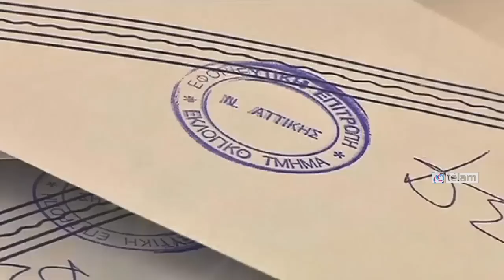Grecia: Syriza amplía ventaja en la última encuesta antes de las elecciones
A dos días de las cruciales elecciones en Grecia, el partido de izquierda, opositor a los ajustes impuestos por los acreedores externos, lleva una ventaja de entre 5 y 10% frente a los conservadores de Nueva Democracia, según encuestas publicadas hoy.

Las elecciones son de gran importancia para Grecia y toda Europa porque podrían modificar el escenario actual según la relación que un eventual gobierno de Syriza plantee frente a los organismos internacionales de crédito, que hoy anunciaron la posibilidad de una nueva prolongación del segundo rescate griego.

Los últimos sondeos, realizados por los institutos demoscópicos Marc, GPO, Palmos Analysis, y Public Issue, dan a la formación que lidera Alexis Tsipras una intención de voto de entre el 30% y el 35%.

Se trata de las últimas encuestas dentro de la campaña, ya que la ley electoral griega prohíbe la publicación de las mismas durante las 48 horas anteriores a la votación.

El sondeo de Public Issue sitúa a los izquierdistas en el 35% de intención de voto, a una distancia de 5 puntos respecto a ND, del primer ministro saliente, Antonis Samaras, con un 30%.

La encuesta de Palmos Analysis, por su parte, otorga a Syriza el 30,2% de los votos, a 10 puntos del partido de Samaras, que conseguiría el 20,3%.

En el caso de Marc y GPO, sus sondeos dan unos resultados muy similares, con una intención de voto para el partido izquierdista del 32,2% y el 32,5%, frente a ND, que obtendría el 26% y el 26,5% de los votos respectivamente.

El tercer lugar se lo disputarían el partido centrista To Potami (El Río), que recibe entre el 5,1% y el 7% de los votos, y el partido neonazi Amanecer Dorado, entre el 5% y el 6,8%, por encima del 3% necesario para acceder al Parlamento.

Los comunistas ortodoxos del KKE aparecen en todas las encuestas publicadas hoy en el quinto lugar, con una intención de voto que va del 4,3% en la encuesta de Palmos Analysis hasta el 6% de Public Issue.

El partido socialdemócrata griego Pasok, que actualmente forma gobierno con la formación conservadora Nueva Democracia, aparece en todos los sondeos en el sexto lugar, consiguiendo entre el 3,4% y el 5,5% de los votos.

El nuevo partido del ex primer ministro Giorgos Papandreu entraría en el Parlamento como séptima fuerza, según tres de los cuatro sondeos publicados, con una intención de voto que va del 3,1% al 3,5%, mientras que el de Palmos Analysis lo sitúa fuera del arco parlamentario con un 2,2%.

Las potencias europeas temen que una victoria de Syriza se traduzca en un choque con la "troika" de acreedores externos de Grecia (la UE, el Banco Central Europeo (BCE) y el FMI), lo que, advierten, podría causar una nueva crisis entre la Nación y sus acreedores.

Sin embargo, Syriza busca alejar esos temores, y ayer celebró el anuncio de compra de bonos del Banco Central Europeo (BCE) y afirmó que esa decisión contradice a los que "sembraron el miedo y el pánico".

Mientras, la zona euro anunció hoy que baraja la posibilidad de una nueva prolongación del segundo rescate griego, al considerar poco probable que Grecia haya formado ya un gobierno para fines de febrero y se haya podido cerrar un acuerdo sobre la salida del país del programa de ayuda.

"Podría ser necesario considerar una nueva extensión, pero esto ahora mismo no es un tema que esté listo para una discusión que conduzca a una decisión", sostuvo hoy un funcionario de alto rango de la UE citado por la agencia de noticias EFE.

La primera prolongación de la parte europea de rescate expira el 28 de febrero, de manera que el 1 de marzo ya no habrá ninguna red para Grecia, debido a que el préstamo del Fondo Monetario Internacional (FMI), si bien continúa hasta 2016, actualmente está congelado al igual que el último tramo europeo de 1.800 millones de euros.

Una precondición para una nueva extensión es que Atenas lo solicite formalmente y para ello la petición debe llegar a las capitales por una fuente "legitimada", explicó la fuente.

Agregó que confían en que "las cosas se solucionarán de forma más fluida" de la que muchos piensan, ante unos comicios en los que el favorito, Syriza tiene la intención es negociar con los acreedores una reestructuración de la deuda y renegociar los términos del rescate.